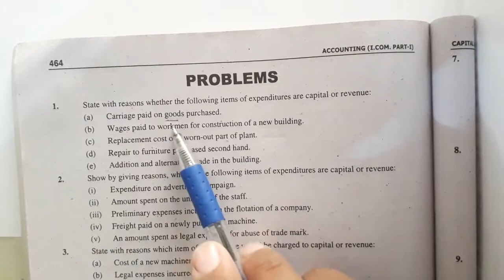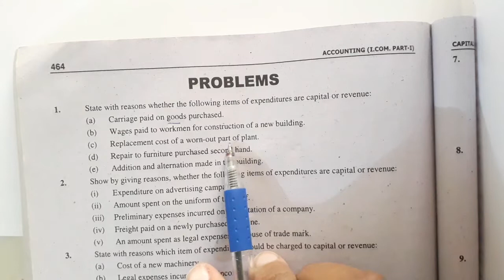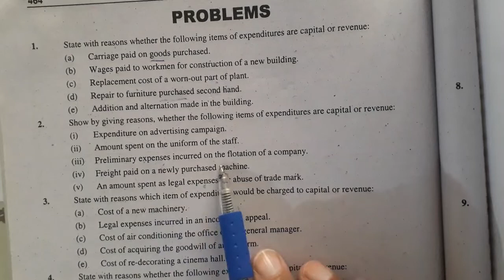Capital and Revenue. problem.1,2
language of video is urdu/Hindi however the content you seen is in English language...

This video is for education purpose.This video will  show you the information of the Topic and help you to understand difference of capital and revenue expenditure.

Problem 1 and 2 of capital and revenue.
if you have any problem. plz comment